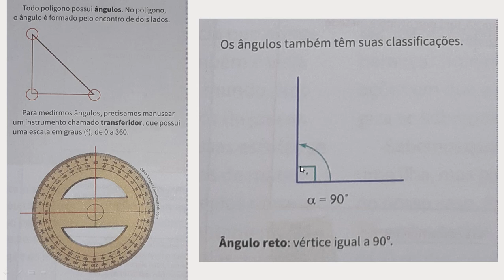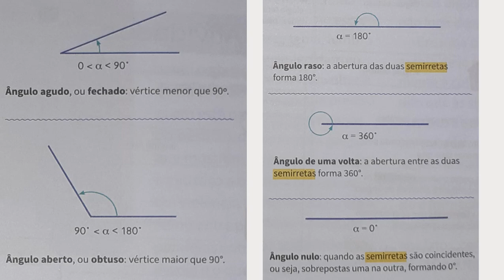MATEMÁTICA - Ângulos - 5º Ano